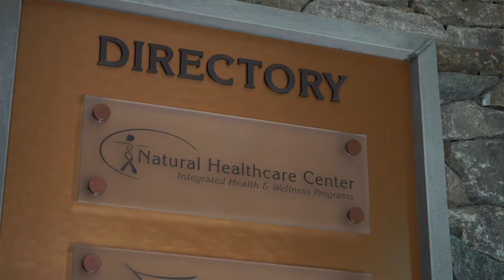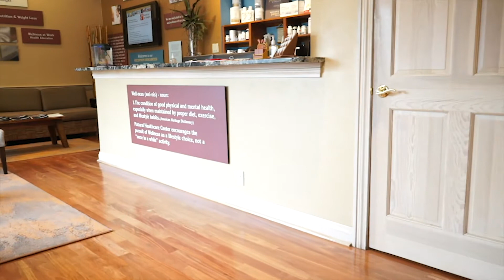The Natural Healthcare Center: Who We Are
Discover who is behind the amazing care at the NHC in Lonbranch NJ.